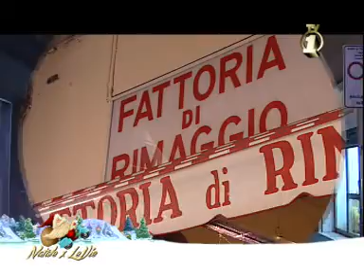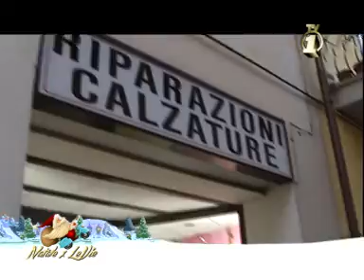NXLV 5puntata fb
Natale X LeVie di Terranuova Bracciolini con gli auguri dei commercianti della COMMART